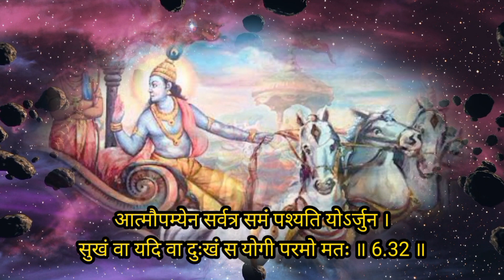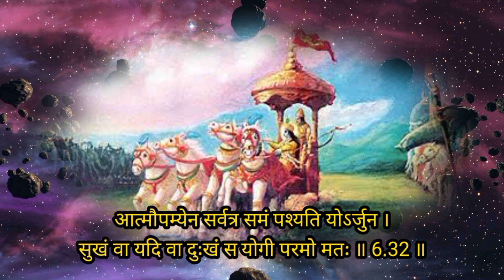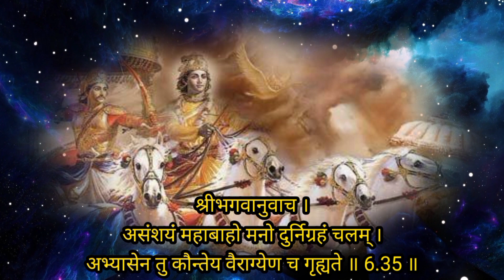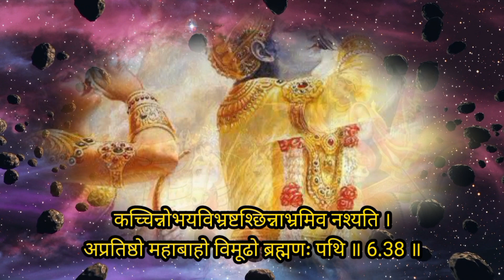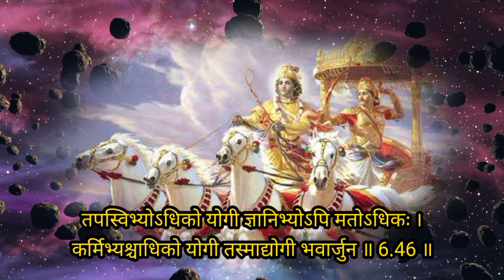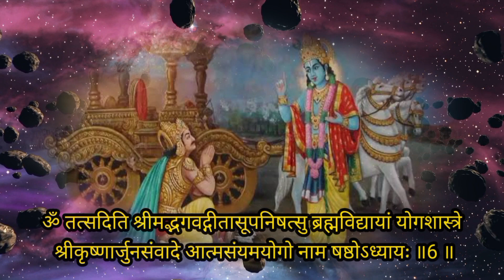६ || श्रीमद् भगवद्गीता_आत्मसंयमयोग_षष्ठम् अध्याय|| ShrimadhBhagwatGeeta Chapter Six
अथ षष्ठो‌ऽध्यायः ।

श्रीभगवानुवाच ।
अनाश्रितः कर्मफलं कार्यं कर्म करोति यः ।
स संन्यासी च योगी च न निरग्निर्न चाक्रियः ॥ 6.1 ॥

यं संन्यासमिति प्राहुर्योगं तं विद्धि पाण्डव ।
न ह्यसंन्यस्तसङ्कल्पो योगी भवति कश्चन ॥ 6.2 ॥

आरुरुक्षोर्मुनेर्योगं कर्म कारणमुच्यते ।
योगारूढस्य तस्यैव शमः कारणमुच्यते ॥ 6.3 ॥

यदा हि नेन्द्रियार्थेषु न कर्मस्वनुषज्जते ।
सर्वसङ्कल्पसंन्यासी योगारूढस्तदोच्यते ॥ 6.4 ॥

उद्धरेदात्मनात्मानं नात्मानमवसादयेत् ।
आत्मैव ह्यात्मनो बन्धुरात्मैव रिपुरात्मनः ॥ 6.5 ॥

बन्धुरात्मात्मनस्तस्य येनात्मैवात्मना जितः ।
अनात्मनस्तु शत्रुत्वे वर्तेतात्मैव शत्रुवत् ॥ 6.6 ॥

जितात्मनः प्रशान्तस्य परमात्मा समाहितः ।
शीतोष्णसुखदुःखेषु तथा मानापमानयोः ॥ 6.7 ॥

ज्ञानविज्ञानतृप्तात्मा कूटस्थो विजितेन्द्रियः ।
युक्त इत्युच्यते योगी समलोष्टाश्मकाञ्चनः ॥ 6.8 ॥

सुहृन्मित्रार्युदासीनमध्यस्थद्वेष्यबन्धुषु ।
साधुष्वपि च पापेषु समबुद्धिर्विशिष्यते ॥ 6.9 ॥

योगी युञ्जीत सततमात्मानं रहसि स्थितः ।
एकाकी यतचित्तात्मा निराशीरपरिग्रहः ॥ 6.10 ॥

शुचौ देशे प्रतिष्ठाप्य स्थिरमासनमात्मनः ।
नात्युच्छ्रितं नातिनीचं चैलाजिनकुशोत्तरम् ॥ 6.11 ॥

तत्रैकाग्रं मनः कृत्वा यतचित्तेन्द्रियक्रियाः ।
उपविश्यासने युञ्ज्याद्योगमात्मविशुद्धये ॥ 6.12 ॥

समं कायशिरोग्रीवं धारयन्नचलं स्थिरः ।
सम्प्रेक्ष्य नासिकाग्रं स्वं दिशश्चानवलोकयन् ॥ 6.13 ॥

प्रशान्तात्मा विगतभीर्ब्रह्मचारिव्रते स्थितः ।
मनः संयम्य मच्चित्तो युक्त आसीत मत्परः ॥ 6.14 ॥

युञ्जन्नेवं सदात्मानं योगी नियतमानसः ।
शान्तिं निर्वाणपरमां मत्संस्थामधिगच्छति ॥ 6.15 ॥

नात्यश्नतस्तु योगो‌உस्ति न चैकान्तमनश्नतः ।
न चातिस्वप्नशीलस्य जाग्रतो नैव चार्जुन ॥ 6.16 ॥

युक्ताहारविहारस्य युक्तचेष्टस्य कर्मसु ।
युक्तस्वप्नावबोधस्य योगो भवति दुःखहा ॥ 6.17 ॥

यदा विनियतं चित्तमात्मन्येवावतिष्ठते ।
निःस्पृहः सर्वकामेभ्यो युक्त इत्युच्यते तदा ॥ 6.18 ॥

यथा दीपो निवातस्थो नेङ्गते सोपमा स्मृता ।
योगिनो यतचित्तस्य युञ्जतो योगमात्मनः ॥ 6.19 ॥

यत्रोपरमते चित्तं निरुद्धं योगसेवया ।
यत्र चैवात्मनात्मानं पश्यन्नात्मनि तुष्यति ॥ 6.20 ॥

सुखमात्यन्तिकं यत्तद्बुद्धिग्राह्यमतीन्द्रियम् ।
वेत्ति यत्र न चैवायं स्थितश्चलति तत्त्वतः ॥ 6.21 ॥

यं लब्ध्वा चापरं लाभं मन्यते नाधिकं ततः ।
यस्मिन्स्थितो न दुःखेन गुरुणापि विचाल्यते ॥ 6.22 ॥

तं विद्याद्दुःखसंयोगवियोगं योगसञ्ज्ञितम् ।
स निश्चयेन योक्तव्यो योगो‌உनिर्विण्णचेतसा ॥ 6.23 ॥

सङ्कल्पप्रभवान्कामांस्त्यक्त्वा सर्वानशेषतः ।
मनसैवेन्द्रियग्रामं विनियम्य समन्ततः ॥ 6.24 ॥

शनैः शनैरुपरमेद्बुद्ध्या धृतिगृहीतया ।
आत्मसंस्थं मनः कृत्वा न किञ्चिदपि चिन्तयेत् ॥ 6.25 ॥

यतो यतो निश्चरति मनश्चञ्चलमस्थिरम् ।
ततस्ततो नियम्यैतदात्मन्येव वशं नयेत् ॥ 6.26 ॥

प्रशान्तमनसं ह्येनं योगिनं सुखमुत्तमम् ।
उपैति शान्तरजसं ब्रह्मभूतमकल्मषम् ॥ 6.27 ॥

युञ्जन्नेवं सदात्मानं योगी विगतकल्मषः ।
सुखेन ब्रह्मसंस्पर्शमत्यन्तं सुखमश्नुते ॥ 6.28 ॥

सर्वभूतस्थमात्मानं सर्वभूतानि चात्मनि ।
ईक्षते योगयुक्तात्मा सर्वत्र समदर्शनः ॥ 6.29 ॥

यो मां पश्यति सर्वत्र सर्वं च मयि पश्यति ।
तस्याहं न प्रणश्यामि स च मे न प्रणश्यति ॥ 6.30 ॥

सर्वभूतस्थितं यो मां भजत्येकत्वमास्थितः ।
सर्वथा वर्तमानो‌உपि स योगी मयि वर्तते ॥ 6.31 ॥

आत्मौपम्येन सर्वत्र समं पश्यति यो‌உर्जुन ।
सुखं वा यदि वा दुःखं स योगी परमो मतः ॥ 6.32 ॥

अर्जुन उवाच ।
यो‌உयं योगस्त्वया प्रोक्तः साम्येन मधुसूदन ।
एतस्याहं न पश्यामि चञ्चलत्वात्स्थितिं स्थिराम् ॥ 6.33 ॥

चञ्चलं हि मनः कृष्ण प्रमाथि बलवद्दृढम् ।
तस्याहं निग्रहं मन्ये वायोरिव सुदुष्करम् ॥ 6.34 ॥

श्रीभगवानुवाच ।
असंशयं महाबाहो मनो दुर्निग्रहं चलम् ।
अभ्यासेन तु कौन्तेय वैराग्येण च गृह्यते ॥ 6.35 ॥

असंयतात्मना योगो दुष्प्राप इति मे मतिः ।
वश्यात्मना तु यतता शक्यो‌உवाप्तुमुपायतः ॥ 6.36 ॥

अर्जुन उवाच ।
अयतिः श्रद्धयोपेतो योगाच्चलितमानसः ।
अप्राप्य योगसंसिद्धिं कां गतिं कृष्ण गच्छति ॥ 6.37 ॥

कच्चिन्नोभयविभ्रष्टश्छिन्नाभ्रमिव नश्यति ।
अप्रतिष्ठो महाबाहो विमूढो ब्रह्मणः पथि ॥ 6.38 ॥

एतन्मे संशयं कृष्ण छेत्तुमर्हस्यशेषतः ।
त्वदन्यः संशयस्यास्य छेत्ता न ह्युपपद्यते ॥ 6.39 ॥

श्रीभगवानुवाच ।
पार्थ नैवेह नामुत्र विनाशस्तस्य विद्यते ।
न हि कल्याणकृत्कश्चिद्दुर्गतिं तात गच्छति ॥ 6.40 ॥

प्राप्य पुण्यकृतां लोकानुषित्वा शाश्वतीः समाः ।
शुचीनां श्रीमतां गेहे योगभ्रष्टो‌உभिजायते ॥ 6.41 ॥

अथवा योगिनामेव कुले भवति धीमताम् ।
एतद्धि दुर्लभतरं लोके जन्म यदीदृशम् ॥ 6.42 ॥

तत्र तं बुद्धिसंयोगं लभते पौर्वदेहिकम् ।
यतते च ततो भूयः संसिद्धौ कुरुनन्दन ॥ 6.43 ॥

पूर्वाभ्यासेन तेनैव ह्रियते ह्यवशो‌உपि सः ।
जिज्ञासुरपि योगस्य शब्दब्रह्मातिवर्तते ॥ 6.44 ॥

प्रयत्नाद्यतमानस्तु योगी संशुद्धकिल्बिषः ।
अनेकजन्मसंसिद्धस्ततो याति परां गतिम् ॥ 6.45 ॥

तपस्विभ्यो‌உधिको योगी ज्ञानिभ्यो‌உपि मतो‌உधिकः ।
कर्मिभ्यश्चाधिको योगी तस्माद्योगी भवार्जुन ॥ 6.46 ॥

योगिनामपि सर्वेषां मद्गतेनान्तरात्मना ।
श्रद्धावान्भजते यो मां स मे युक्ततमो मतः ॥ 6.47 ॥

ॐ तत्सदिति श्रीमद्भगवद्गीतासूपनिषत्सु ब्रह्मविद्यायां योगशास्त्रे श्रीकृष्णार्जुनसंवादे

आत्मसंयमयोगो नाम षष्ठो‌ऽध्यायः ॥6 ॥

Hindi Books
Motivational Story
bhagavad gita
krishna
geeta
आत्म संयम योग
आत्मसंयम योग
geeta gyan by krishna in mahabharat
महाभारत
geeta updesh
Geeta gyan by krishna
sarvadaman sarvadamanbanerjee
Geeta Gyan
shreemadbhagwadgeeta